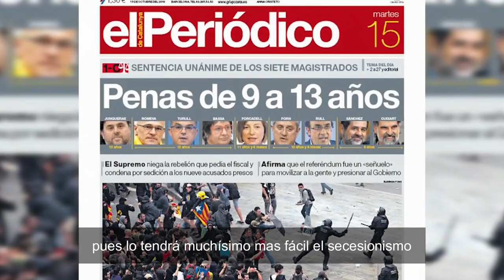Contra la eliminación del delito de sedición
Declaraciones de Norberto Pico en relación al anuncio de reforma del Código Penal para eliminar el Delito de Sedición.